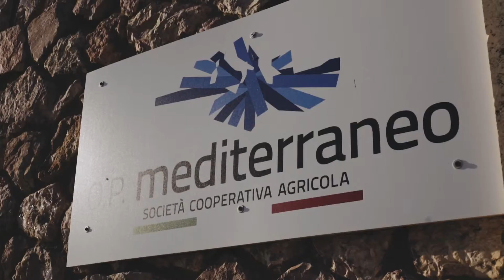Filiera La Fiammante - Azienda Agricola Balestreri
Gli agricoltori della filiera La Fiammante hanno accettato di raccontarsi, offrendoci l'opportunità di conoscere meglio la bellezza e la fatica del lavoro contadino. Li ringraziamo per la disponibilità e la generosità dimostrate, e per la dedizione di ogni giorno.